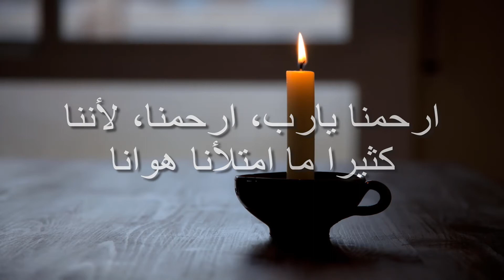الكتاب المقدس المسموع - سفر المزامير - المزمور ١٢٣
انتاج التطويب للاعلام المسيحي
 قراءة الاخت شيرين اللداوي - مونتاج فادي بنيامين

Facebook: كنيسة المحبة الاخوية الالكترونية